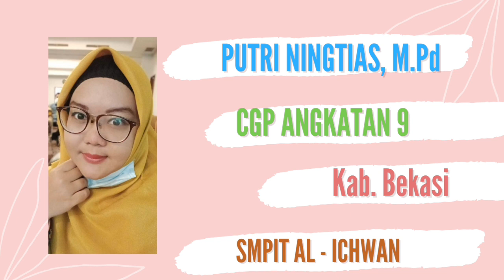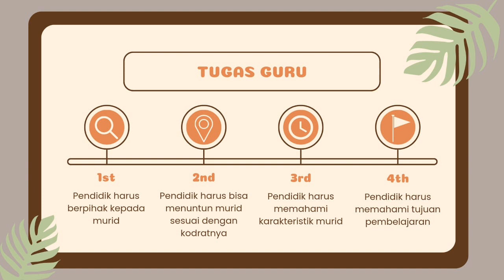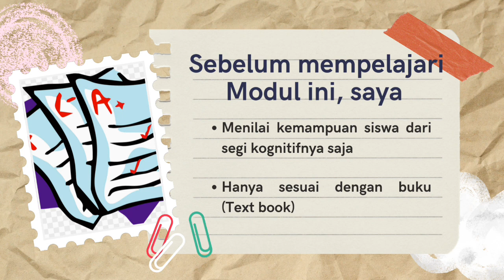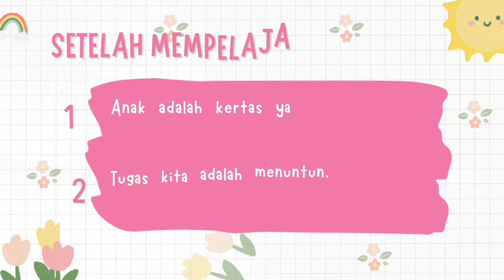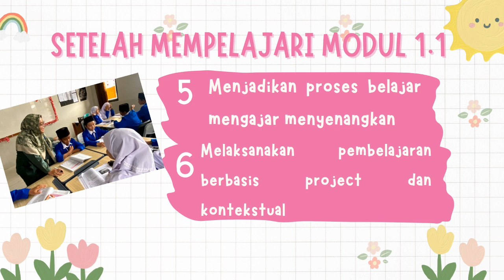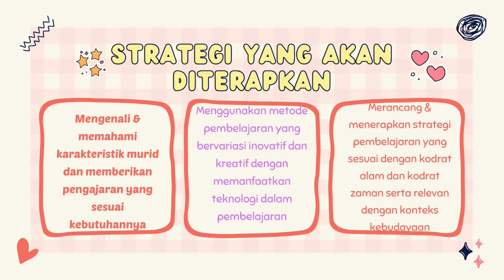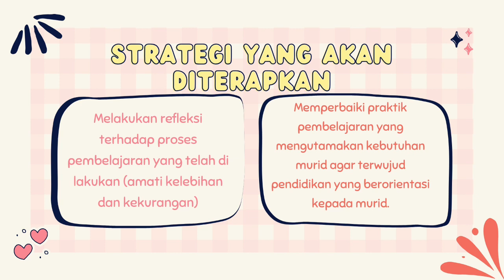Modul 1.1.a.8 CGP Angkatan 9